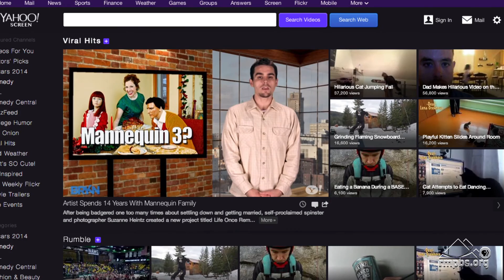Arts District Local Story: Suzanne Heintz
The start of a typical day for the Denver-based photographer Suzanne Heintz goes like this: Husband Chauncey lies on the living room floor, dismembered. She, unmoved, applies makeup nearby. But this is not the scene of a grisly crime. Chauncey is a mannequin. That’s true for two-thirds of Heintz’s fictional family, which she has been both party and witness to; photographing their vacations, breakfasts, and even steamy shower scenes. It’s all for a project that she calls “Life Once Removed.”